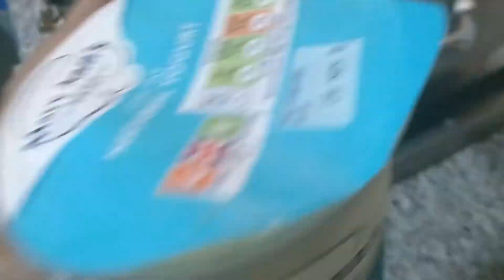Comilla Roshamalai |কুমিল্লার রসমালাই। Bangladeshi sweet-dessert